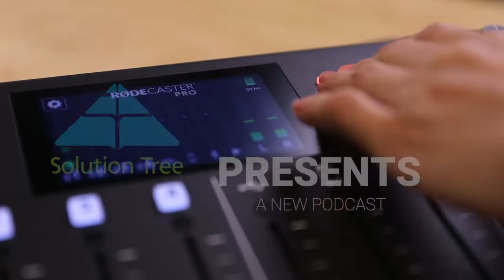Dismantling a Broken System: A conversation with Zach Wright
Educator and author Zachary Wright experienced a pivotal moment as a teacher that opened his eyes to the injustices inherent in our education system. In this podcast episode, Wright speaks candidly about that experience and how it motivated him to self-reflect, deepen his knowledge of educational inequity, and become a fierce proponent of hyperlocal activism.

Join us as we explore the content of Wright’s latest book, Dismantling a Broken System and the inspiration behind it. This empowering conversation covers crucial issues such as:

● What hyperlocal activism is, and why it matters
● How to identify the oppressor within oneself and confront negative biases to enact positive change
● Why our education system was built to perpetuate injustice and what we can do about it